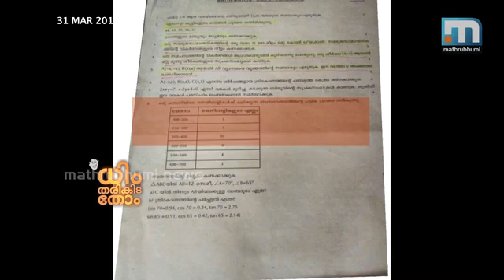അഗതിയായ വീട്ടമ്മ | Dhim Tharikada Thom, Episode: 214 Part 2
ഒരു അഗതിയായ വീട്ടമ്മ അഭയം തേടിയെത്തിയപ്പോള്‍ ഗതാഗത മന്ത്രി നടത്തിയ ആഭാസത്തരം ഭീകരമായിപ്പോയി. ഒരു വാര്‍ത്ത ചാനല്‍ ശശീന്ദ്രനെ കെണിവെച്ച് പിടിച്ചത് എന്തുകൊണ്ടാണ് എന്നത് അവരുടെ പാര്‍ട്ടി സെക്രട്ടറി തന്നെ പറയും. ധിം തരികിട തോം. എപ്പിസോഡ് 214.